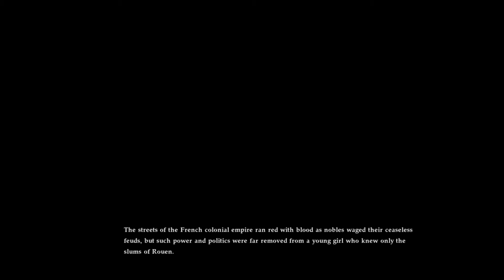SOULCALIBUR™Ⅵ - Amy Soul Chronicle - Story Mode